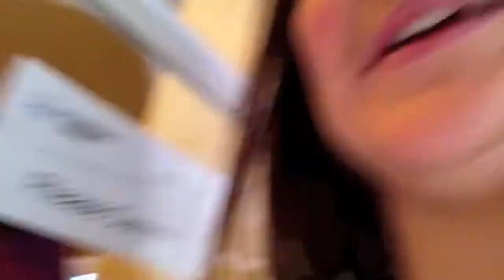Nicole Mireau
Music

Song: Good Times
Artist: Chic
Album: C'est Chic

This video will be used for nonprofit purposes only.